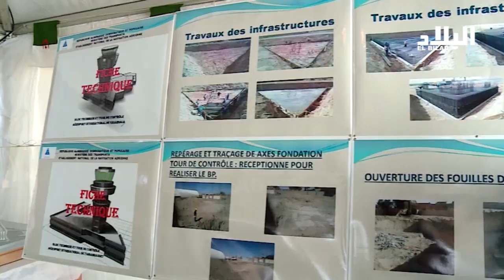السلطات الإيطالية تتعهد بتسهيل إجراءات منح تأشيرة السفر للجزائريين *EL BILED TV *